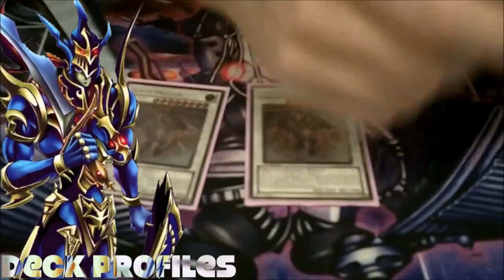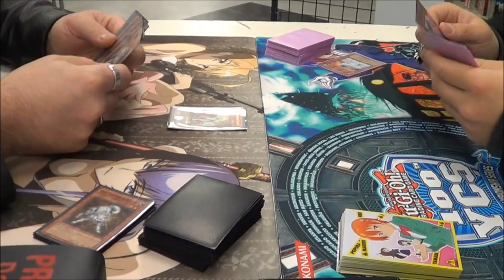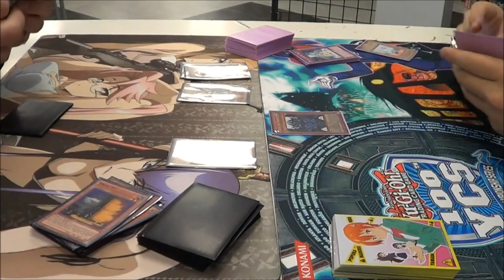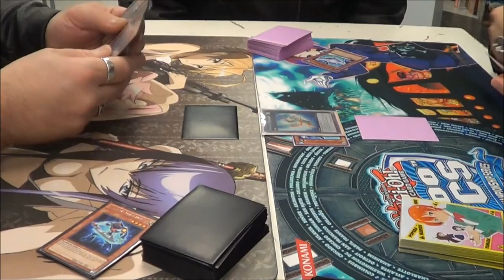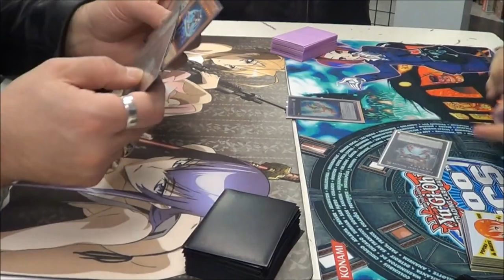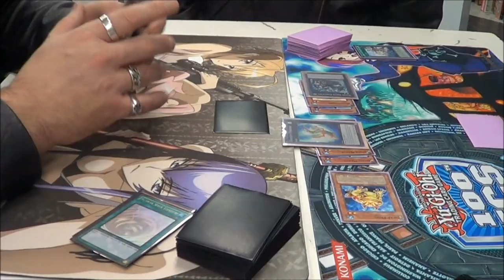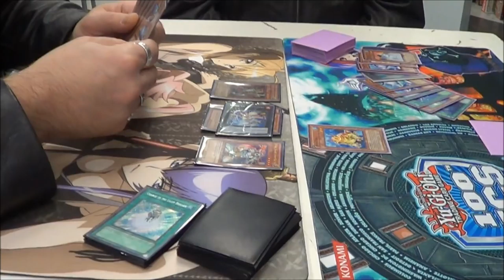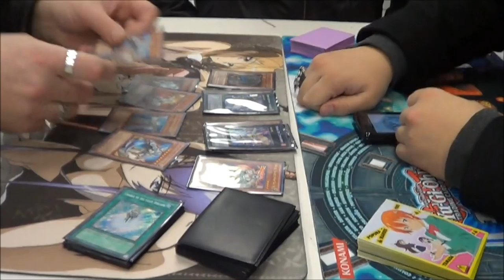Saturday Locals: Tourney Duels...Neil vs. Tyler!! (Complete Match!!)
Hey guys! So Tyler and I faced each other in round 1 of the tourney and we decided we'd film it for shitz & gigglez!

Enjoy!!  :D